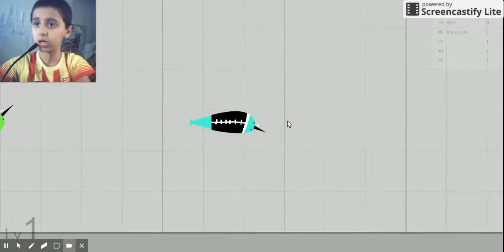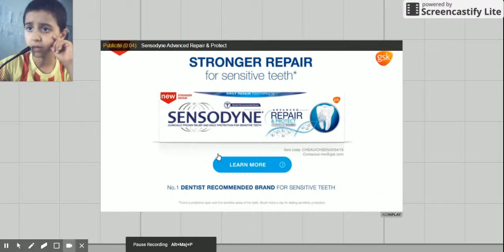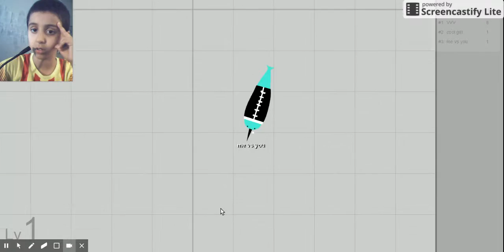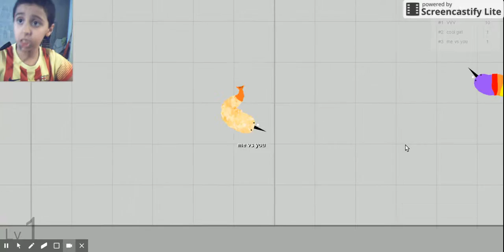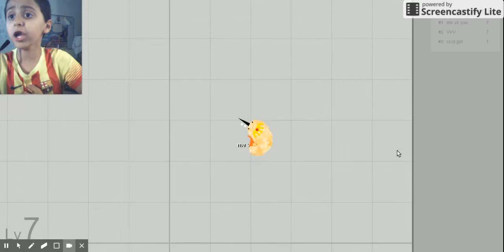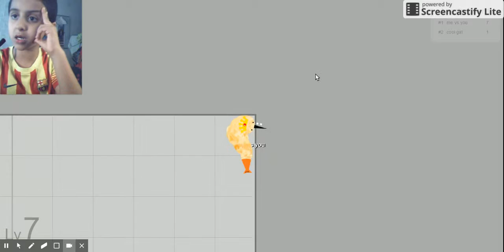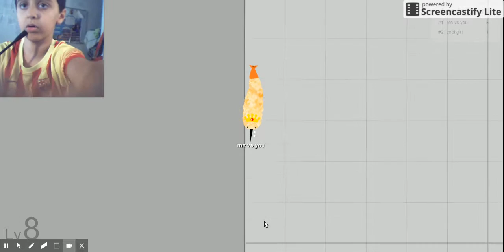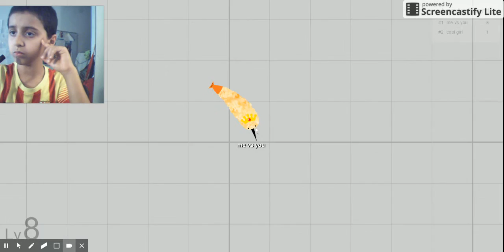The king of narwales !!!!